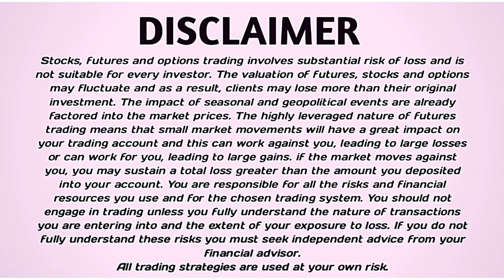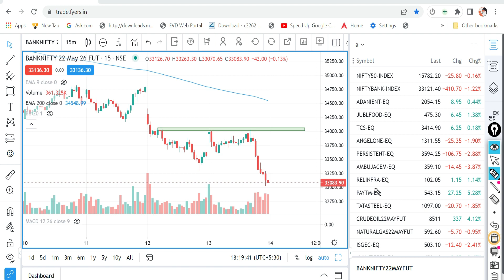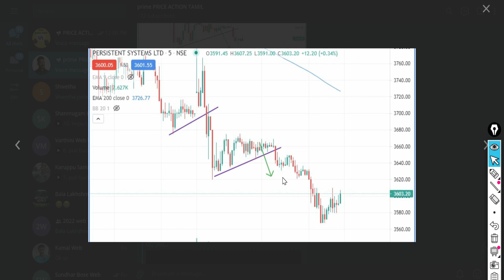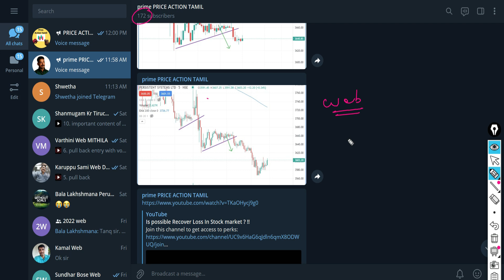How To Use Volume In Day trading !!